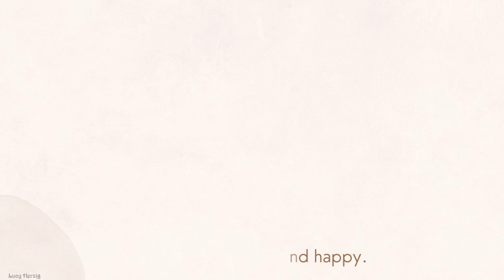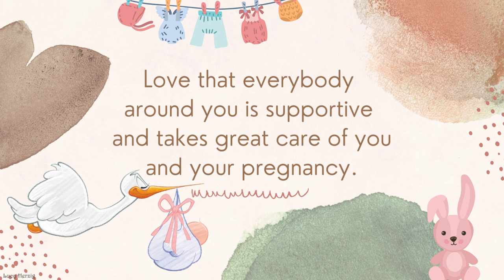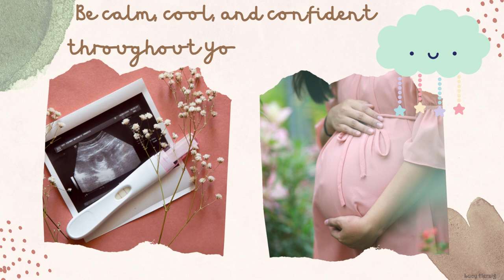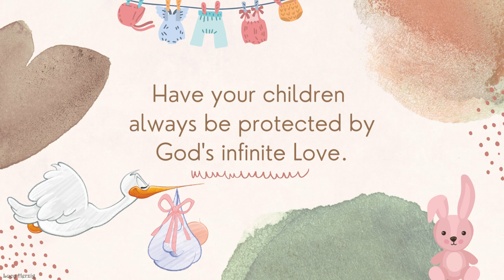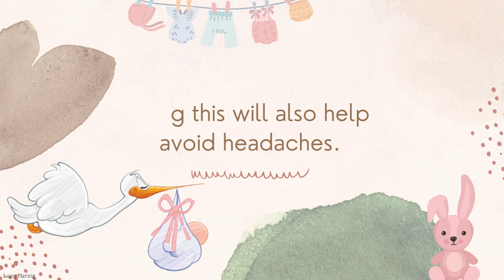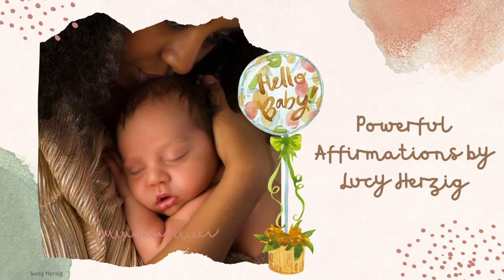𝄞 Happy Pregnancy! ~ Healthy Baby + Easy Birth ~ Classical Music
Benefits of these powerful affirmations:

Have a happy pregnancy.
Be the best mother you can be.
Be a good mother to your children.
Do God's work through your motherhood.
Have kind, helpful and considerate offspring.
Feel a loving connection to your offspring.
Have a healthy and easy pregnancy.
Be blessed with your children.
Enjoy an amazing pregnancy.
Be strong, healthy and happy.
Look forward to giving birth.
Be positive and happy.
Be in perfect health.
Eat the right foods.
Have enough rest.
Be healthy and fit.
Be joyful and healthy.
Be in perfect harmony.
Be resilient and strong.
Have a strong, healthy body.
Have a strong and healthy baby.
Deliver happy, healthy offspring.
Have a perfect hormone balance.
Have a wonderfully functioning body.
Feel a deep connection with your baby.
Be ready to be the best mother in the world.
Be a beacon of love and kindness to the world.
Have a strong and healthy reproductive system.
Raise your children to be loving children of God.
Love your children so much and have them love you.
Have your children always be protected by God's infinite Love.
Be in perfect alignment with your body and its needs as your pregnancy progresses.
Be in perfect alignment with your body and its needs during your pregnancy and afterwards.
Love that everybody around you is supportive and takes great care of you and your pregnancy.
Love that your partner and your family support you during your pregnancy and afterwards.
Have the best midwife in the world.
Have the best gynaecologist in the world.
Have the best doctor in the world.
Have a strong mind-body connection.
Be totally relaxed and free.
Easily imagine yourself holding your new baby.
Have a strong and important connection to your future baby.
Be an amazing mother about to have an amazing baby.
Have a perfect pregnancy and deliver a happy, healthy baby.
Choose the see the beauty in this whole process of bringing a new life into the world.
Consciously enjoy this unique and beautiful experience.
Base your choices throughout your pregnancy on facts.
Be absolutely committed to providing your child with a safe and happy home environment.
Have an amazing support system. When you ask for help, you receive help.
Visualize yourself after a perfect delivery being at home loving and playing with your beautiful baby.
Have a midwife that is a beautiful friend and wise counsel throughout your pregnancy.
Be more attuned than ever to the perfect rhythms of nature and your body as your healthy baby grows within you.
Have your love and connection with this child within you humble you every day.
Have all the unconscious generational negativity stop with you.
Be calm, cool, and confident throughout your pregnancy.
Be in complete control of what is going on around you.
Trust that your body knows exactly what it's doing.
Have an easy, peaceful, joyous and pleasurable birth.
Have everything go perfectly during your pregnancy.
Be completely relaxed during labour and birth.
Be committed to raising this child consciously.
Trust in your ability to birth your baby.
Be strong, determined and resilient.
Have an easy, uncomplicated birth.
Have courage, faith and patience.

▷ Listen on low comfortable volume at least 2 to 6 times daily for best results. Headphones are optional.

☒ Please don't listen while driving or handling heavy machinery and drink enough water to accelerate the changes and avoid headaches.

✔ Watching the video is optional. It can be looped while sleeping for ultra-fast results!

❉ Water Sounds Version: (Soon!)

➽ I highly recommend listening to my Powerful Boosters and Flushers, as they will remove any blockages or limiting beliefs that may hinder your progress.

★ Wishing you all super-healthy and most stunning baby! :)

The partial or total distribution of my work is prohibited.